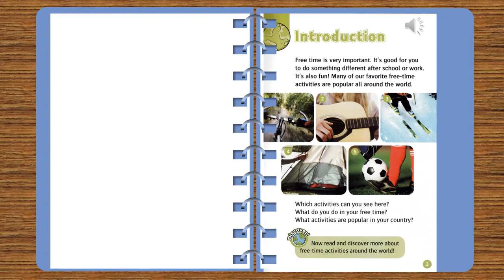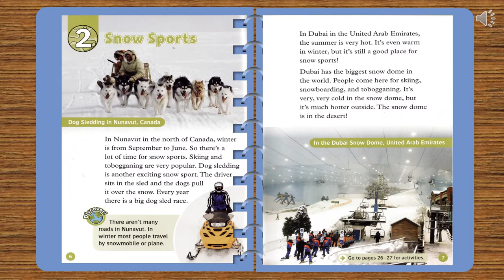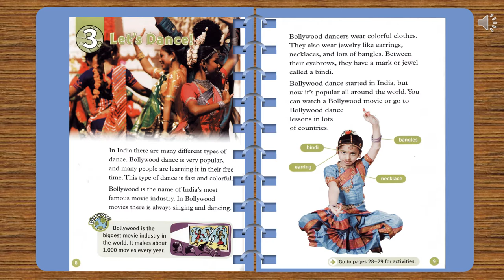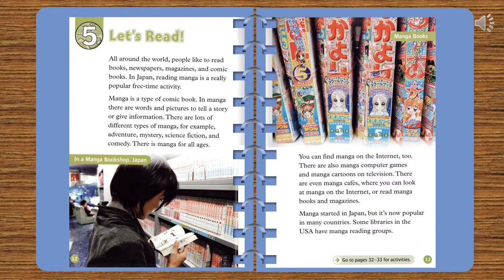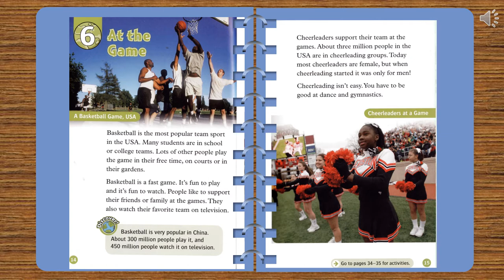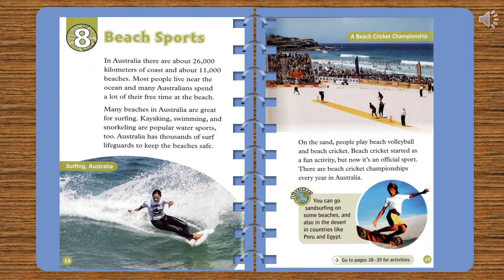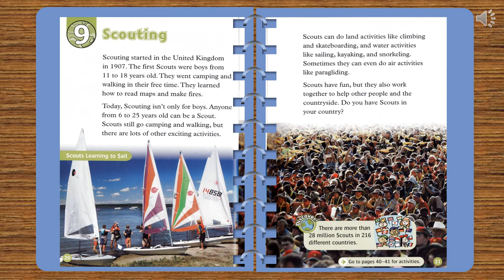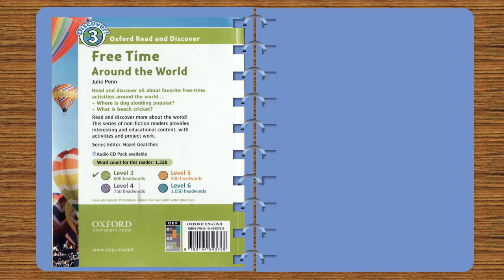OXFORD READ AND DISCOVER: Free time around the world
💥💥💥BỘ TRUYỆN OXFORD READ AND DISCOVER
✅Bộ sách “ Oxford Read and Discover” là một trong những bộ sách nổi tiếng về việc luyện khả năng đọc hiểu, nâng cao kỹ năng giao tiếp tiếng Anh.
✅Bộ sách cung cấp kiến thức khá thú vị về tự nhiên, khoa học, và xã hội. “Oxford Read and Discover”  được thiết kế một cách công phu, với nhiều hình ảnh và hoạt cảnh đẹp mắt, giúp các con đọc dễ dàng lôi cuốn mà không chán.
✅Bộ sách bao gồm cả ebook và audio với giọng đọc Anh - Anh và Anh - Mỹ và các bài tập ứng dụng giúp các con ôn luyện lại nội dung trong sách.